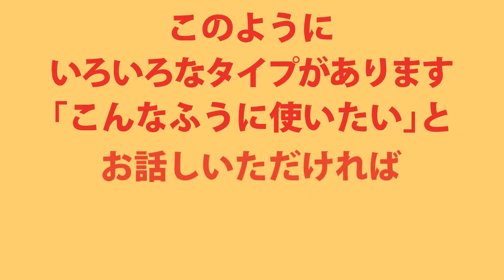甲冑模型といえば伊達政宗！視界はこのメガネにおまかせ！